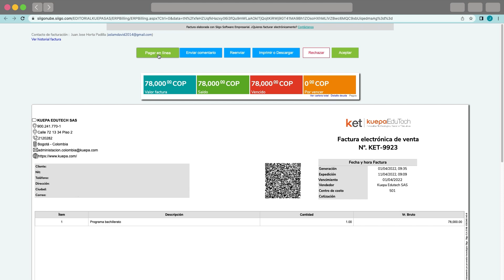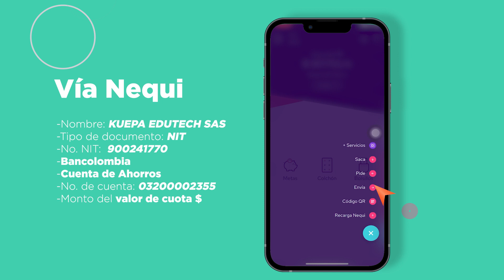Medios de pago Técnicos Laborales - Realiza tu proceso de inscripción 💻